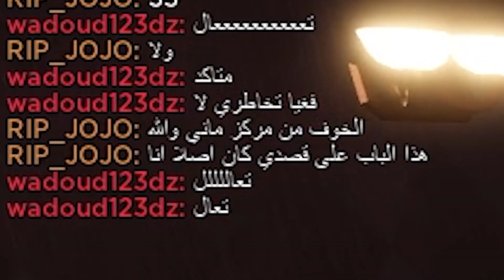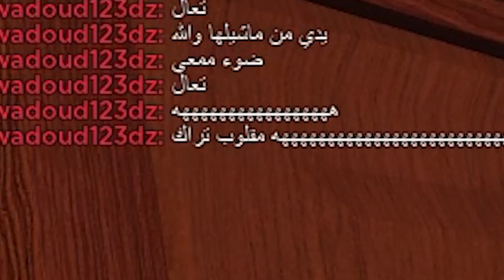أخـيــراً فـتـحـت الـبـاب رقـم 100 🥹🔥 Roblox Door